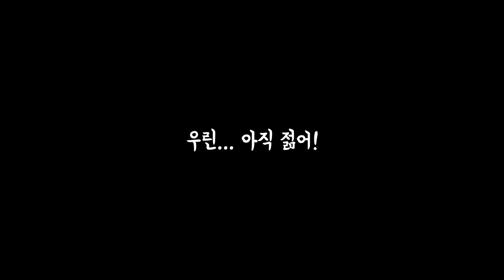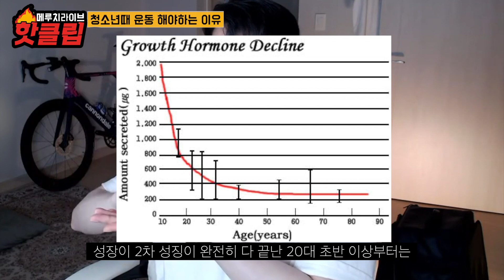청소년때 운동을 해야 하는 이유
16세라는데 왜 무섭죠..?

✔️국내 최초 체중 증량 클래스 (부산/울산/서울)
500여명의 메루치를 2000kg 이상 찌운
[벌크업 프로젝트 11기]
모집 기간 : 06.01 ~ 07.07
자세한 사항은
위 링크의 블로그에서 확인 부탁드릴게요 :)

메루치 양식장 @anchovy_story
갊(이가람) @1.88_88
정선생 @jeong__teacher
기린 @sonssiyo
탁선생 @_____vicla_____
도윤 @dojji._.k
준열 @jun_y_eol
황PD @just_gigantic

✔️[메루치양식장 운동 커리큘럼]